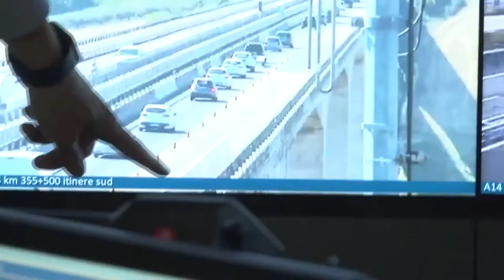A14. Dal 9 luglio stop ai lavori, Marsilio: "Ora la terza corsia"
Viabilità. Confermato lo stop ai cantieri lungo la A14 a partire dal 9 luglio. Oggi a Pescara c'è stato l'incontro tra il presidente Marco Marsilio e i vertici di Autostrade per l'Italia, durante il quale è stato assicurato il blocco dei lavori  in previsione dell'esodo estivo di quanti andranno in vacanza. Marsilio, poi, ha rilanciato il progetto della terza corsia: "Le autostrade sono vecchie e devono essere riammodernate", queste le parole del governatore al termine dell'incontro.